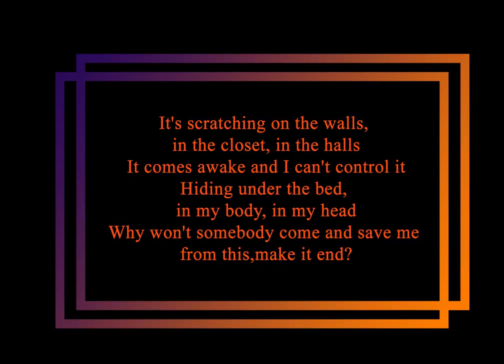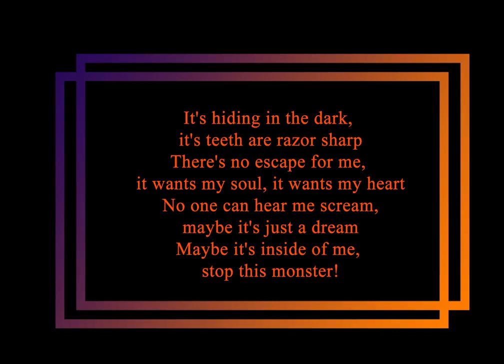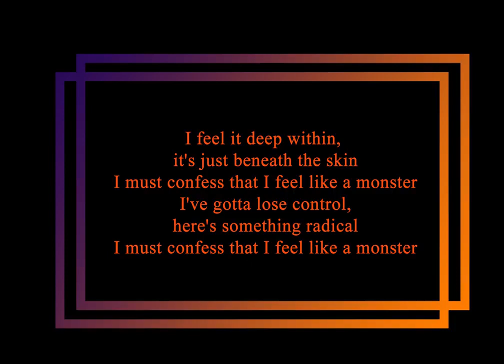Monster - Skillet Karaoke Nightcore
Title: Monster
Artist: Skillet
Album: Awake

Programs which have been used:
- Audacity